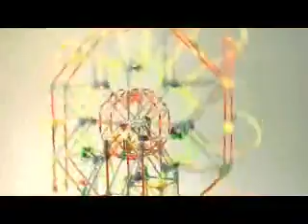K'NEX Ferris Coaster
A totally new K'NEX building experience with a spinning wheel AND racing coasters!